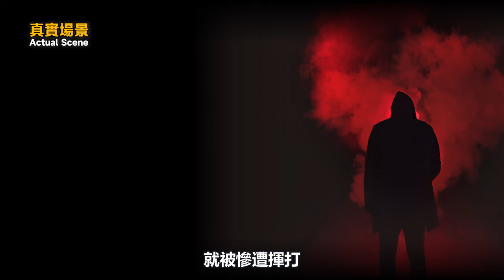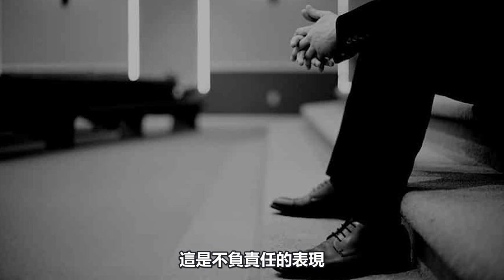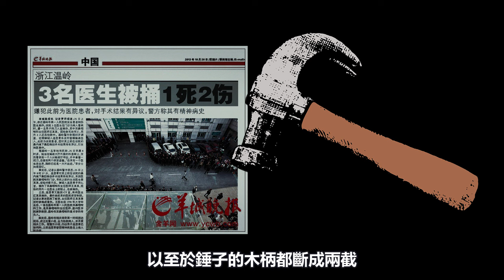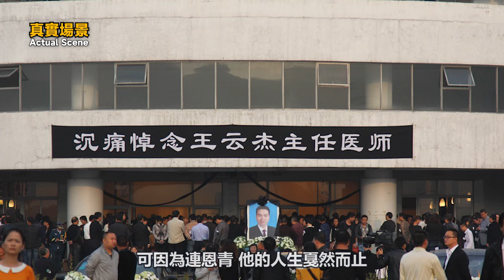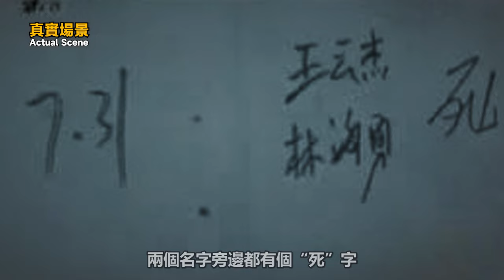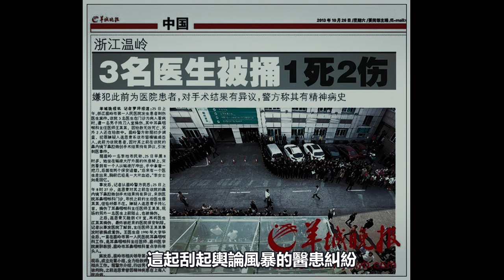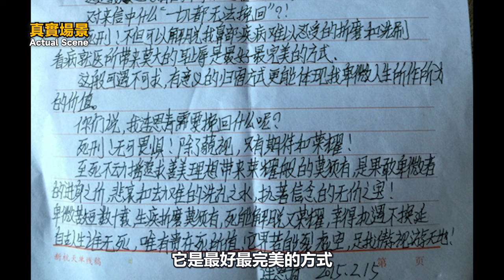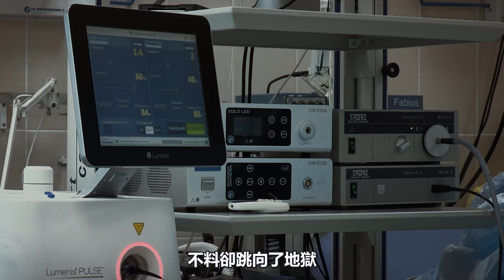“渾身是病”卻被醫生無視，忍了10年痛苦的他，直接用刀討說法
【案件觀看指南】---一個精神正常的男子，被鼻炎折磨了將近10年。後來他來到醫院，讓醫生給自己做了切除鼻甲的手術。他本以為就此能擺脫痛苦，不料卻直接陷入更大的痛苦。醫院從上到下從內到外，所有的檢查報告都顯示，男子身體沒有任何問題。可男子卻偏說自己頭痛 胸痛 呼吸不暢等等。無法忍受的他，最終走向了極端。追究誰對誰錯，不是為了劃分責任，而是為了以此作為反思……

【案件關鍵字】---醫患  案件 ENS  謀殺案 春節  浙江 China  Murder Case 中國  故事 懸疑  連恩青 犯罪 懸疑 Hospital 醫生